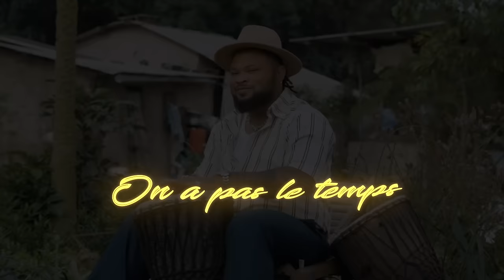KOKO DIAMANT -Frère Sang (Clip Officiel)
Achetez le single sur toutes les plateformes de téléchargement…..

Auteur : KOKO DIAMANT
Compositeur : KOKO DIAMANT
Arrangeur musical : Roch Arthur
Production: Omega Groupe International
Distribution: Dream Maker
     KOKO DIAMANT LYRIC FRERE SANG

Roch arthur on the beat

Frère sang eh je n’ai pas d’ennemis oh oh frère sang oh je n’ai pas d’ennemis oh oh mes ennemis sur la terre là c’est la maladie et la galère frère sang eh eh eh
Honorable Abdoulaye Sourgou Président Ablo  Jaquar

Frère sang apparemment tu n'as rien compris de la vie oh yehe
Frère sang oh apparemment tu n'as rien compris de la vie oh oh oh

Un deux trois celui la il m'énerve oh je ne sais pourquoi oh mais sa tête ne me plait pas oh oh oh , oui c’est ma tête je peux pas changer sa pour toi, les gens cherchent l'argent toi tu es assis entrain de bavarder oh yeh

Frère sang eh je n’ai pas d’ennemis oh oh Namory Binaté frère sang oh je n’ai pas d’ennemis oh oh mes ennemis sur la terre là c’est la maladie et la galère frère sang eh eh eh Président Eloge Diesel Papa zanga Coulibaly

Frère sang oh c’est sur ma vie tu es musclé comme ca là eh décharge toi oh c’est trop lourd pour toi tu vas te blesser oh
Je souris a tout le monde j’ai pas problème avec quelqu’ un ,dis moi comment tu fais frère sang pour ne pas m'aimer oh oh
Un deux trois celui là chauffe mon cœur oh je ne sais pas pourquoi oh mais son  malin est trop oh c’est parce que tu es bête que tu pense que je fais le malin les gens cherchent l’argent toi tu es assis entrain de bavarder oh yeh

Frère sang eh je n’ai pas d’ennemis oh oh Momo camara frère sang oh je n’ai pas d’ennemis oh oh mes ennemis sur la terre là c’est la maladie et la galère frère sang eh eh eh

Le maho de paris Fabrice l’héritier
Si Dieu a dis aime ton prochain comme toi même Président Gnandré, frère sang dis moi oh qui est tu pour ne pas m'aimer oh Kalou premier, en me détestant tu augmentes tes péchés oh alors ne sois pas étonner oh yehe si tu es toujours derrière comme cuit les gens cherchent a travailler ah oh toi tu quémande le respect ah oh tu veux qu’on t’appelle vieux mogo on a compris djonh pololo tu es toujours dans salle de gym ah oh entrain de te muscler faut pas aller travailler hein, tu veux qu’on t’appelle vieux mogo non  on a compris djonh pololo Poko la qualité

Frère sang eh je n’ai pas d’ennemis oh oh Capitaine Déco frère sang oh je n’ai pas d’ennemis oh oh mes ennemis sur la terre la c’est la maladie et la galère frère sang eh eh eh président Mbci

Saint esprit contrôle.
Clip vidéo réalisé : RS Team

Communication, infographiste et Relations Publiques : SIKA COMMUNITY: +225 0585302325 / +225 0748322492